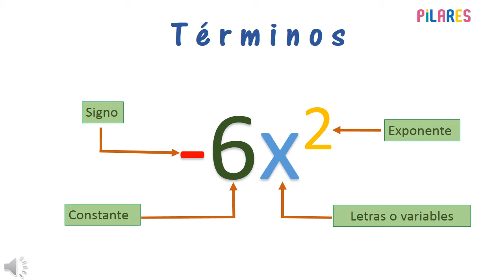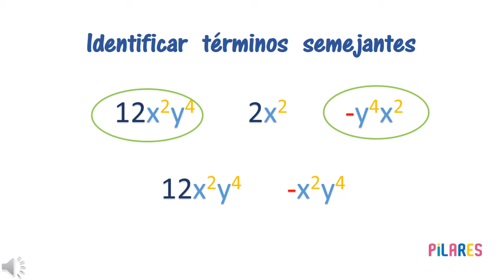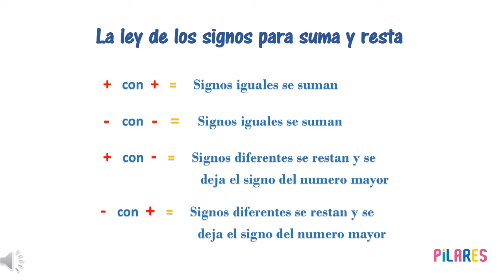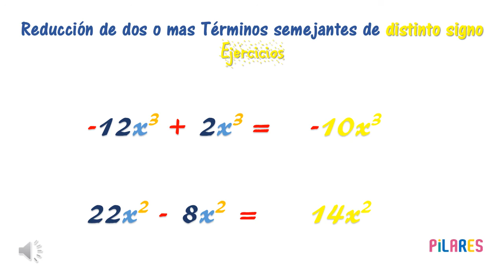Términos semejantes (Álgebra), Ciberescuela PILARES.